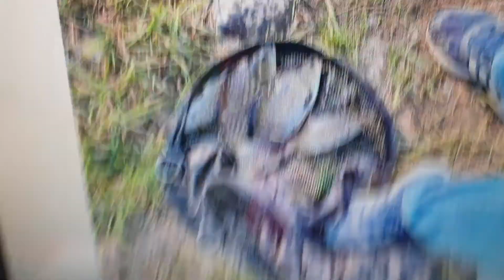붕어낚시위천붕어낚시물이고인이곳붕어들바글바글2022년 5월 23일